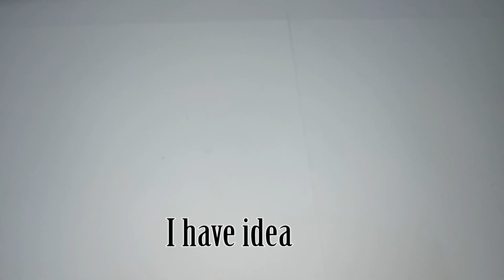How To Untangle Headphones In Just 10 Second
Today I show you one simple trick How To Untangle Headphones that will untangle any set of headphones - no matter how tangled they are - in 10 seconds. Think your headphones are too tangled to fix? Think again. How To Untangle Headphones In Just 10 Second This method not only shows you how to quickly untangle headphones, it also shows you how to prevent them from becoming tangled again. Learn how to untangle any set of headphones in seconds by following the step by step instructions.

Share this incredible headphone untangling method around!

mint craft hacks.
Follow MINT CRAFT HACKS on the author platforms.

Thankyou for watching mint craft hacks!